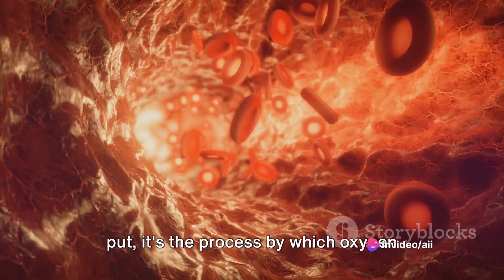Maximizing the Oxygenation Effect: Unlocking Health & Vitality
Title: Maximizing the Oxygenation Effect: Unlocking Health & Vitality

Description:
In this video, we delve into the fascinating world of the Oxygenation Effect and its profound impact on our health. Join us as we explore the benefits of oxygenation, lifestyle factors that influence it, and practical tips for optimizing oxygen levels in our bodies. Don't miss out on valuable insights to enhance your well-being!

Outline:
1. Introduction to the Oxygenation Effect
   - Definition and significance
   - Importance beyond breathing

2. The Science Behind Oxygenation
   - Cellular respiration and energy production
   - Oxygen's role in brain function and cognitive health

3. Benefits of Proper Oxygenation
   - Enhanced physical performance and endurance
   - Muscle recovery and growth
   - Stress reduction and relaxation response

4. Consequences of Oxygen Deprivation
   - Hypoxia and its effects on the body
   - Risks of inadequate oxygenation

5. Lifestyle Factors Affecting Oxygenation
   - Diet and nutrition
   - Physical activity and exercise
   - Smoking and environmental pollutants

6. Optimizing Oxygenation: Practical Tips
   - Importance of deep breathing techniques
   - Exercise recommendations for improved oxygen uptake
   - Nutritional strategies to support oxygen utilization

7. Conclusion and Call to Action
   - Recap of key points
   - Encouragement to prioritize oxygenation for better health